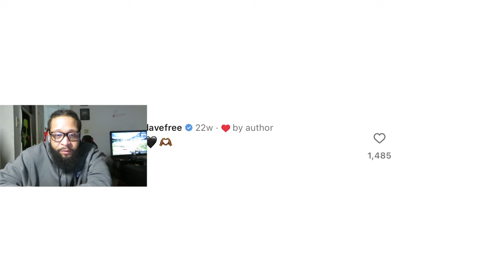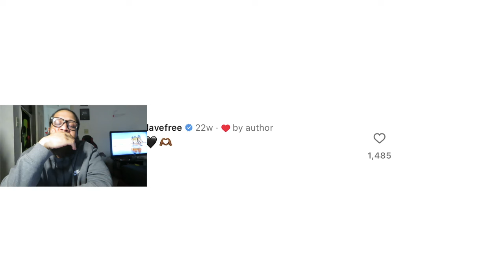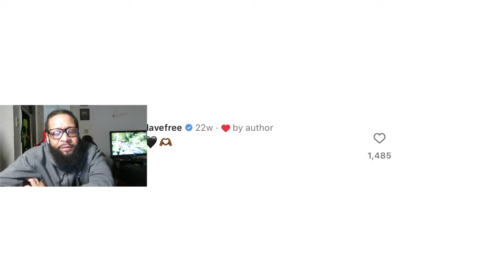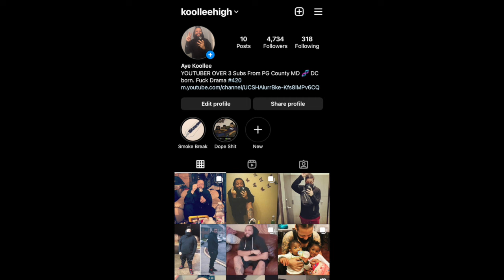THE HEART PART 6 DRAKE | REACTION!!!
Follow me on INSTRAM - Koollee High and TWITTER @Da_MF_MOON.

OUTRO MUSIC

INTRO/OUTRO ILLUSTRATION  by: foe.life1 on Instagram